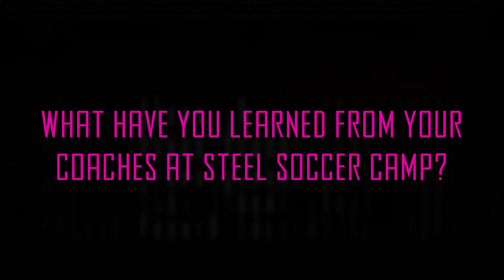Abby Applewhite and Kaki Nunnally - Texas Steel Soccer Camp